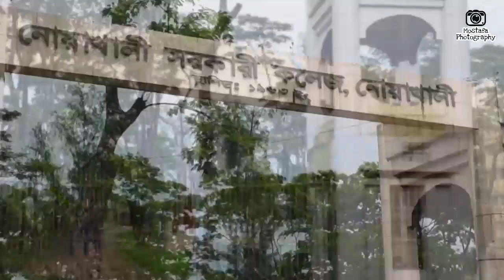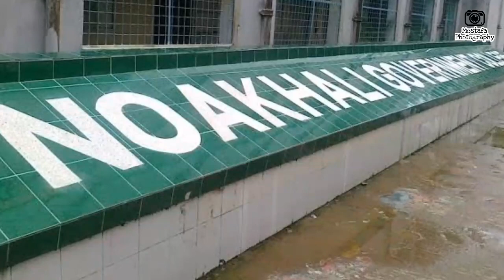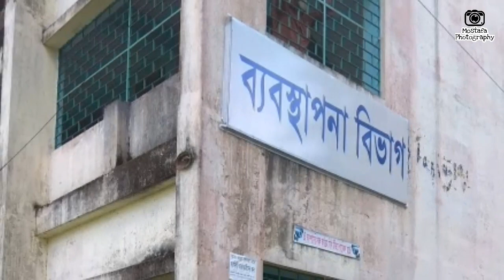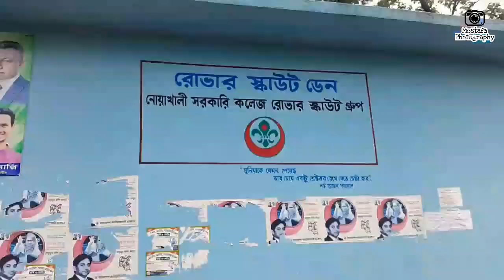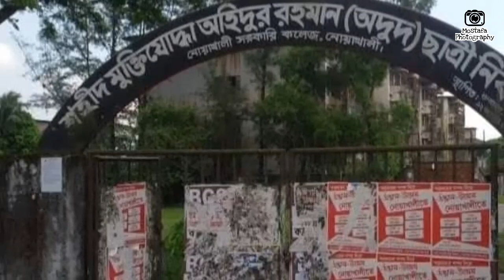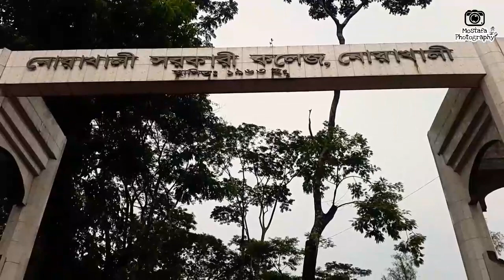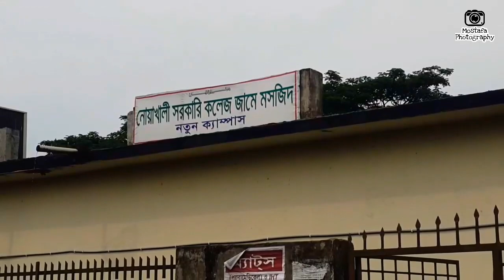Campus Story | Noakhali Govt. College | Mostafa Photography.